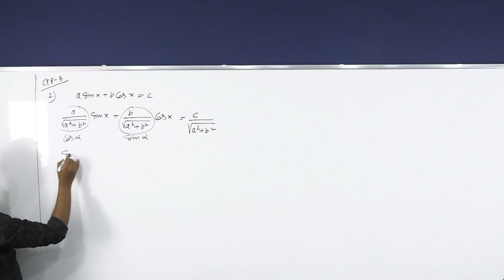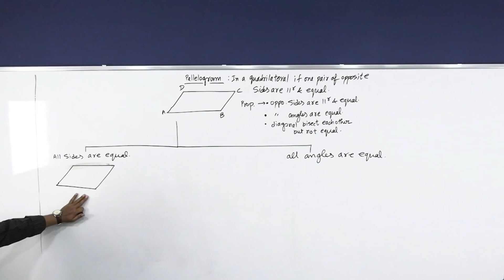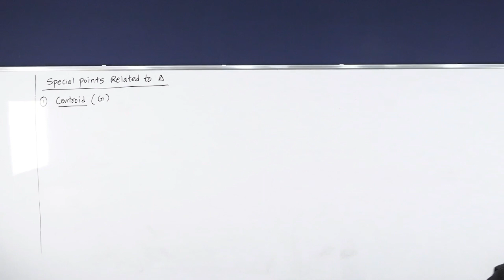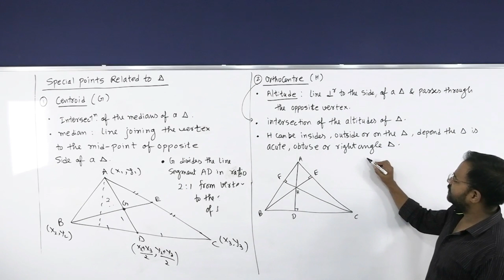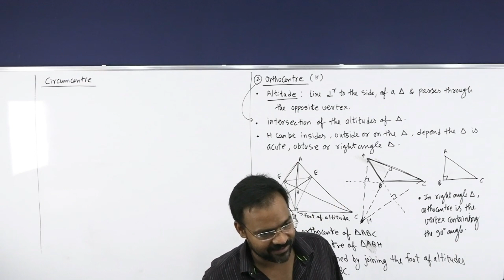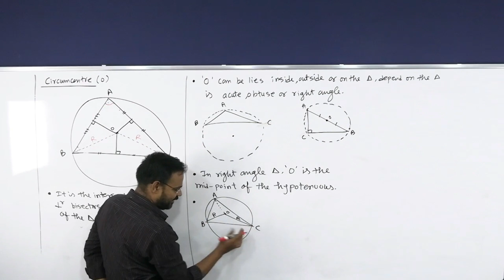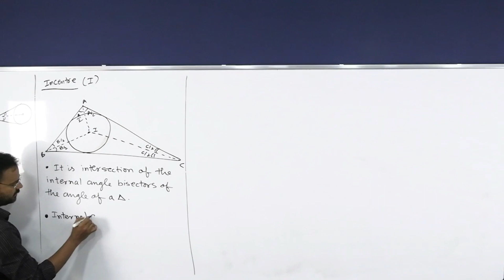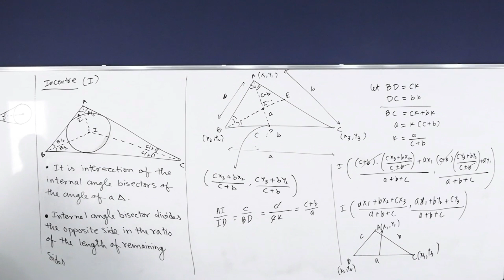Point & Straight line L 1